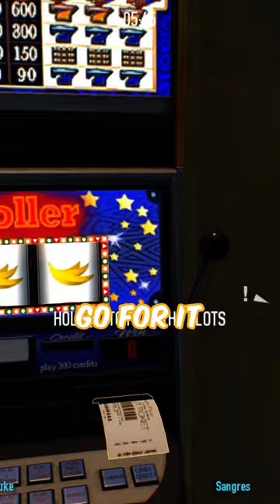DId you know that in PAYDAY 2......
Big money! Big money! Big moneyyyyyyyyyyyyyyyyyyyyyyyyyyyy!